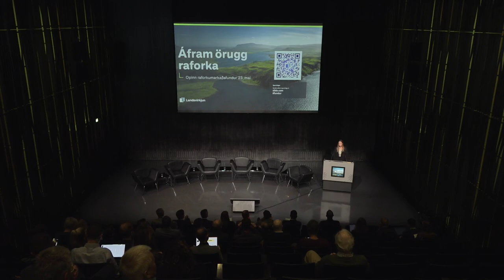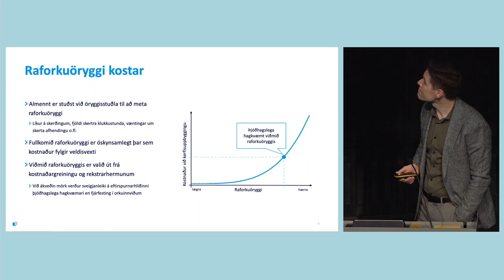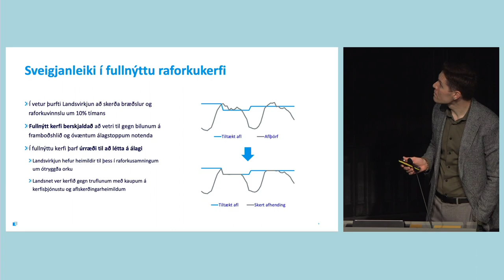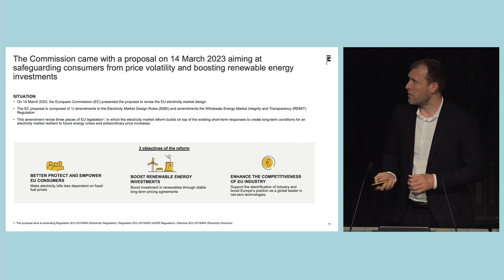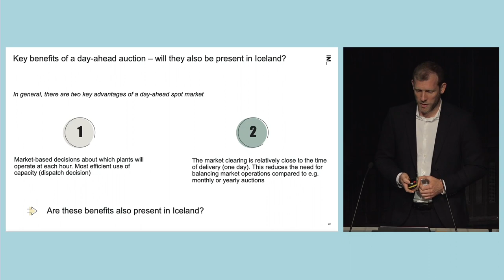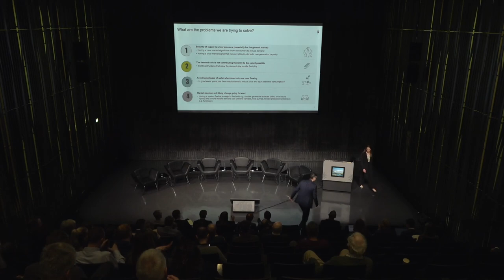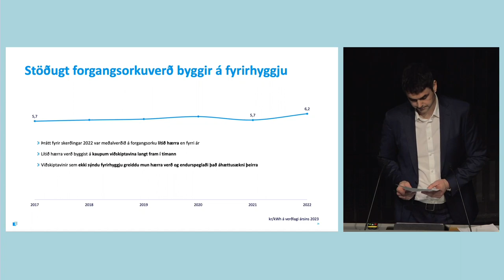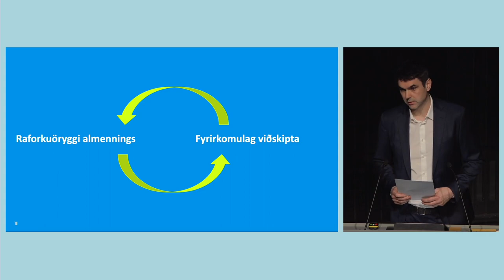Raforkumarkaðsfundur | Áfram örugg raforka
Opinn fundur Viðskiptagreiningar Landsvirkjunar um raforkuöryggi á Íslandi og þróun markaðsfyrirkomulags viðskipta, haldinn 23. maí 2023 í Kaldalóni í Hörpu.

Erindi:
0:03:00 - Raforkuöryggi og eiginleikar íslenska kerfisins - Ívar Baldvinsson, forstöðumaður Vinnsluáætlana hjá Landsvirkjun
0:18:55 - Áskoranir og lausnir erlendis - erlend þróun að undanförnu - Martin Bo Hansen, meðeigandi Implement Consulting Group
0:34:05 - Kolbrún Birna Bjarnadóttir fundarstjóri ræðir við Martin Bo Hansen
0:42:40 - Raforkumarkaðir hérlendis - Jónas Hlynur Hallgrímsson, forstöðumaður Viðskiptagreiningar og þróunar markaða hjá Landsvirkjun

0:56:25 - Pallborðsumræður:
Tinna Traustadóttir, framkvæmdastjóri Sölu og þjónustu hjá Landsvirkjun
Hanna Björg Konráðsdóttir, deildarstjóri raforkueftirlits Orkustofnunar
Andri Teitsson, framkvæmdastjóri Fallorku
Björgvin Skúli Sigurðsson, framkvæmdastjóri Vonarskarðs
Finnur Beck, framkvæmdastjóri Samorku
Umræðustjóri: Úlfar Linnet, forstöðumaður hjá Viðskiptaþjónustu Landsvirkjunar

1:32:10 - Kolbrún Birna Bjarnadóttir, fundarstjóri, lokar fundinum